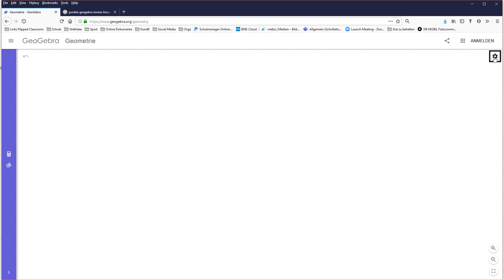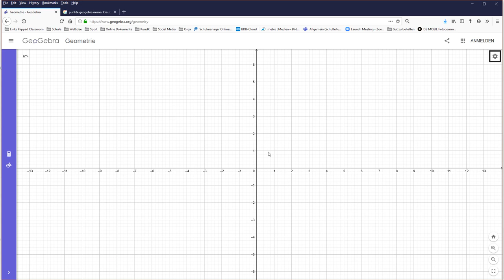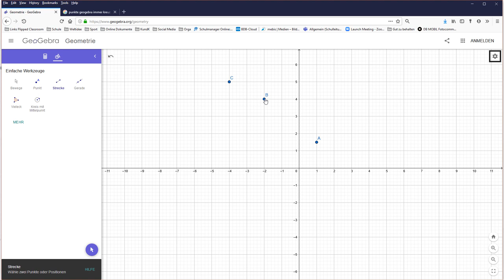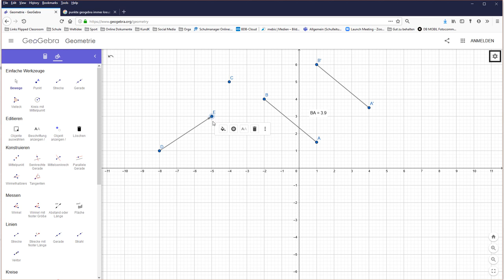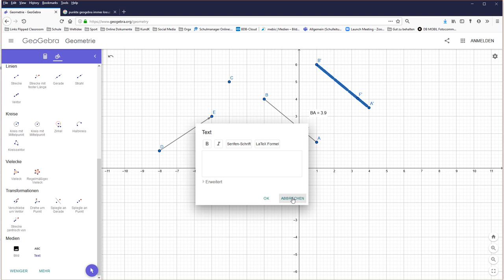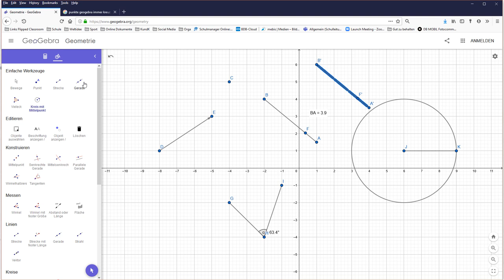GeoGebra Einführung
In diesem Video zeige ich Euch, wie man die App oder das Tool GeoGebra verwenden kann. Wir brauchen das, um die Eigenschaften bestimmter Abbildungen herauszufinden.